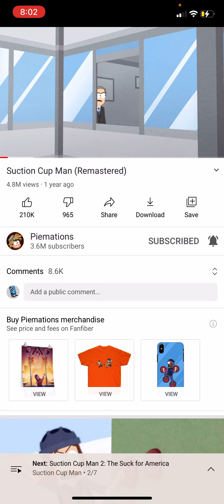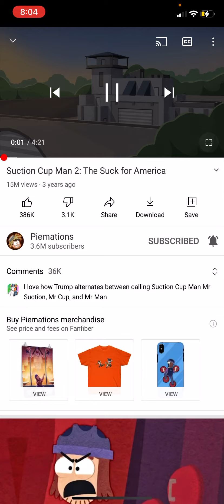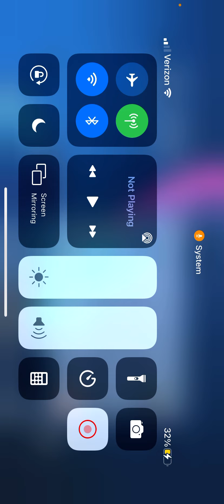Suction cup man (remastered) and suction cup man 2: the suck for America reaction